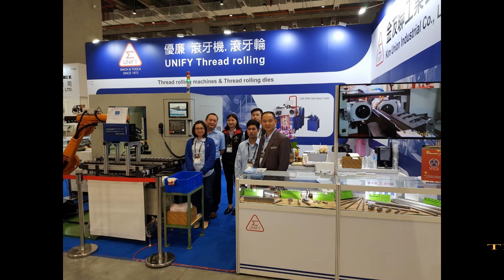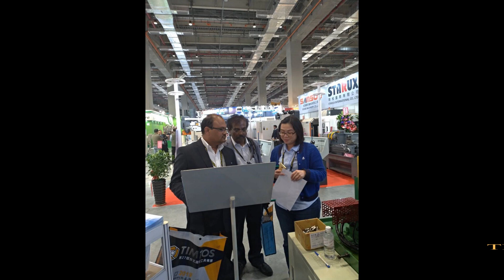Unify thread rolling - TIMTOS 2019